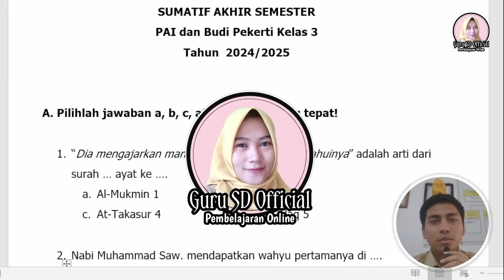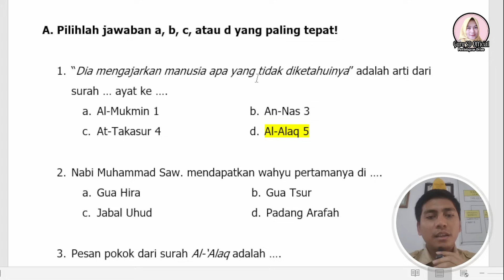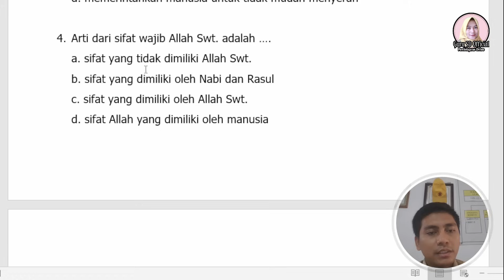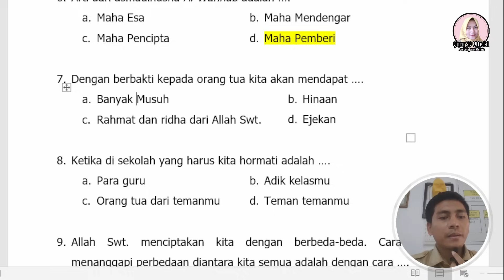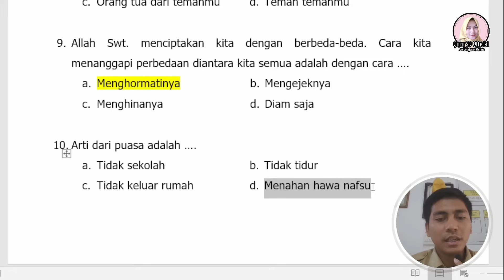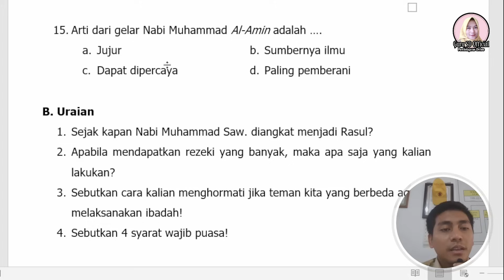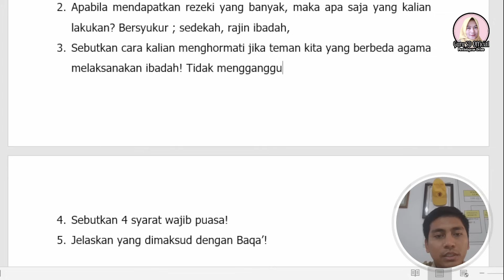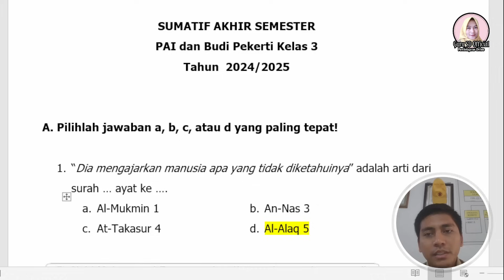Soal PAI Penilaian Akhir Semester 1 Kelas 3 Kurikulum Merdeka + Kunci Jawaban dan Pembahasan Soal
Kali ini Guru SD Official mengunggah video Soal PAI Penilaian Akhir Semester 1 Kelas 3 Kurikulum Merdeka disertai Kunci Jawaban dan Pembahasan Soal

Dalam video ini terdapat beberapa soal penilaian akhir semester kelas 3 mata pelajaran Pendidikan Agama Islam (PAI) dan Budi Pekerti disertai kunci jawaban dan pembahasan soal.
Semoga video Soal PAI Penilaian Akhir Semester 1 Kelas 3 Kurikulum Merdeka disertai Kunci Jawaban dan Pembahasan Soal ini bisa bermanfaat bagi semua penonton setia channel ini.

Terima kasih.